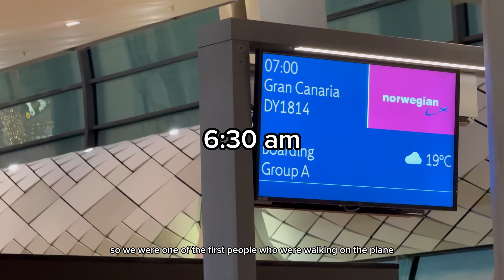GOING TO THE CANARY ISLANDS WITH OUR THREE MONTH OLD✈️👶🏻☁️